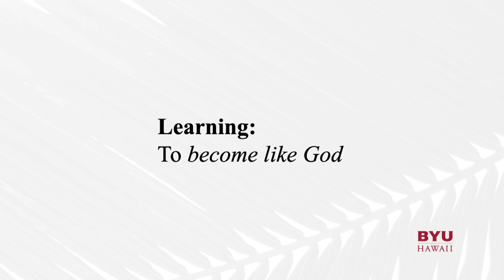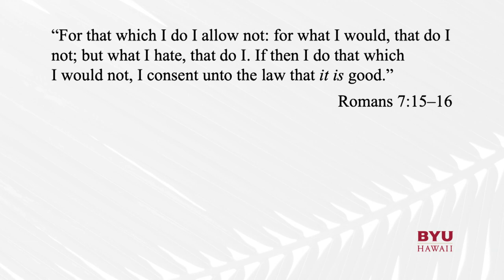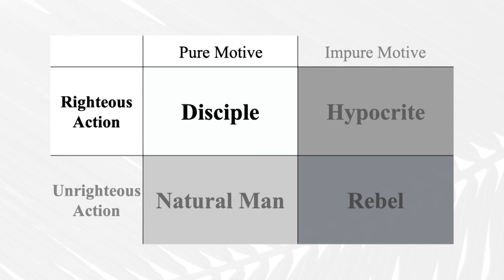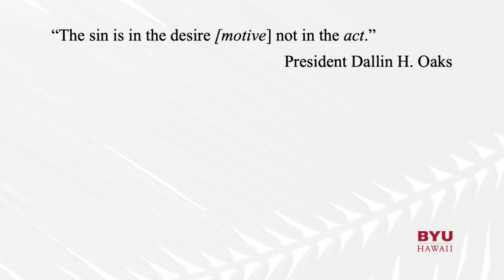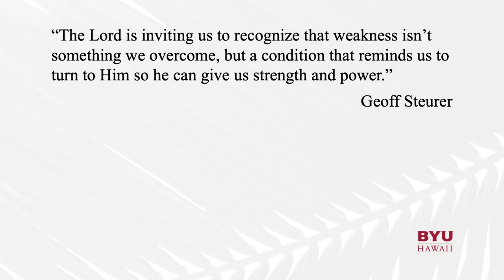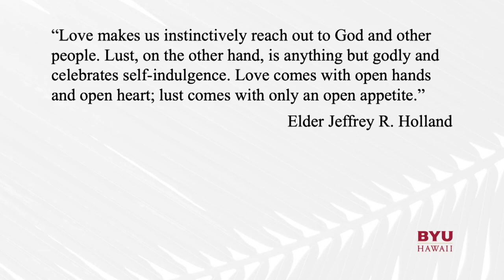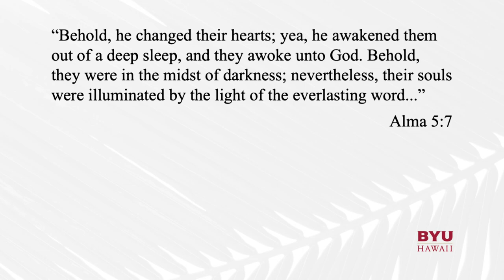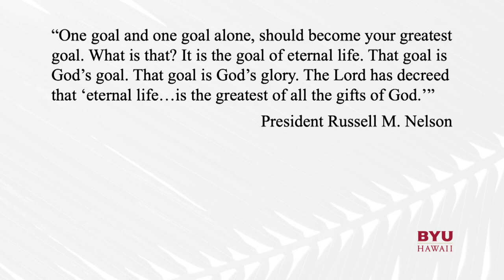"Finding Our Way Back Home"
Elder Russell T. Osguthorpe
Sister Lola S. Osguthorpe
BYU–Hawaii Devotional (January 28 2020)